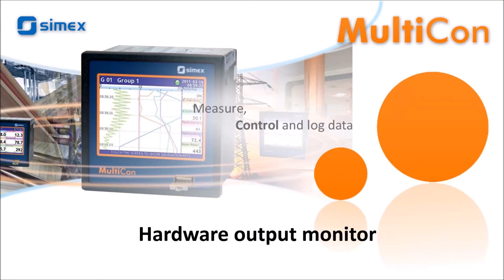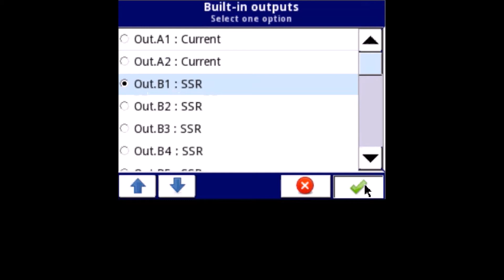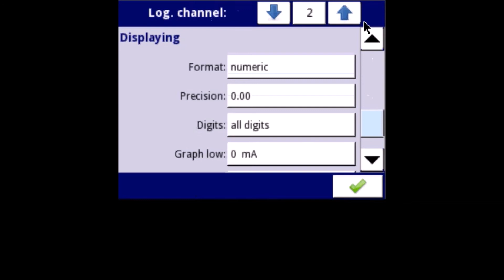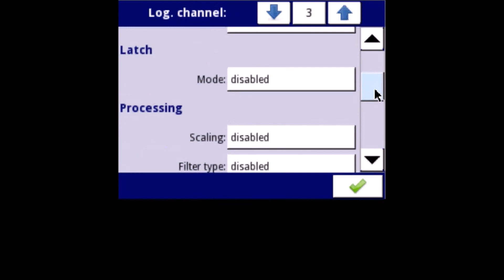MultiCon CMC Logical channels – Hardware output monitor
Description:
This video shows how to create the hardware output monitor